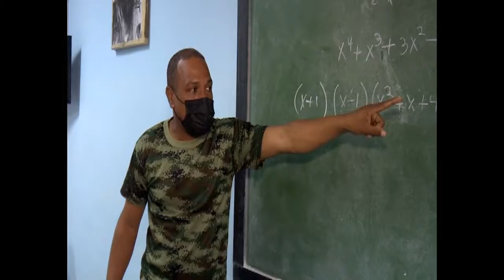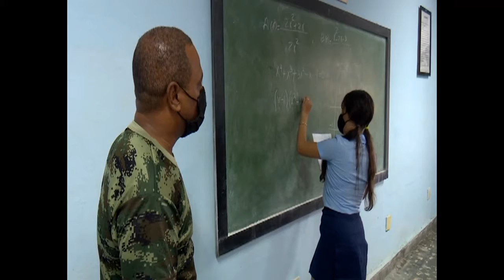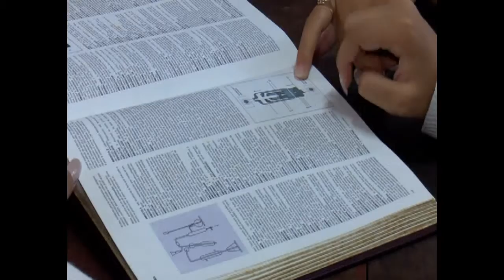Refuerza educación en Cienfuegos atención a educandos tras reinicio de curso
Unos 60 mil 600 estudiantes cienfuegueros volvieron a clases hace una semana. Tras el retorno, las instituciones educativas ponen énfasis en la consolidación de conocimientos y el seguimiento sicopedagógico de las secuelas de la pandemia, que mantuvo a alumnos de secundaria básica y preuniversitario alejados de sus aulas.